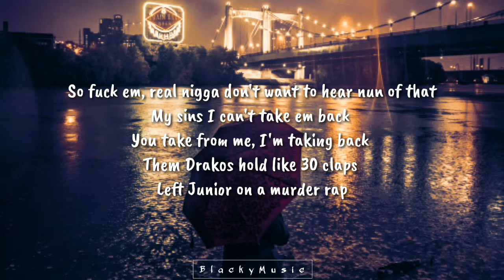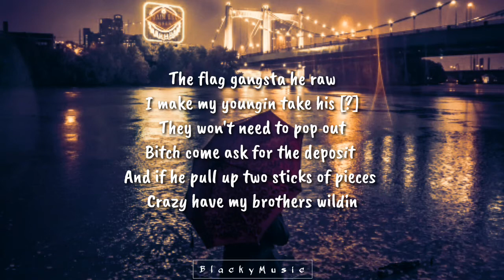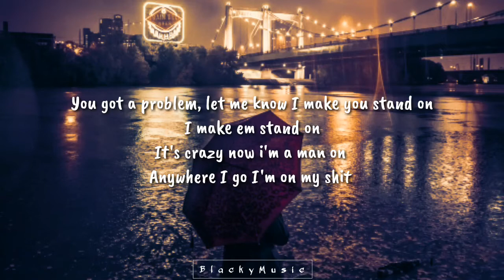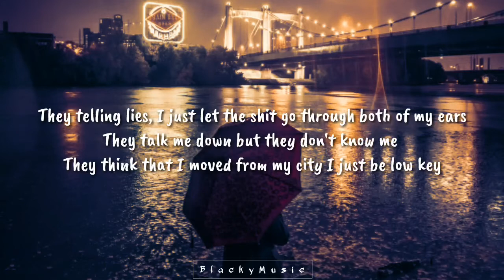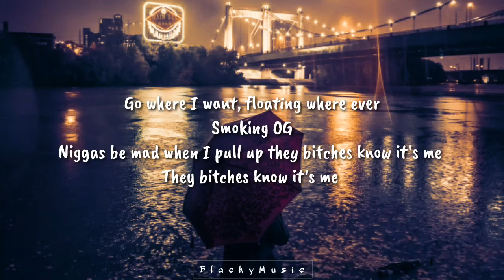OBN Jay - Apart Of Me (Lyrics)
goal :

1000 ѕυbs

💬тнanĸѕ ғor vιewιng тнιѕ vιdeo ι apprecιaтe ιт

Apart Of Me (Lyrics)

Phone ringing back to back
I send my jit to handle that
We swerving and we double back
Aiming for the take off his head
I fall down then I get back up
Like yeah the youngin back
They cross me
So fuck em, real nigga don't want to hear nun of that
My sins I can't take em back
You take from me, I'm taking back
Them Drakos hold like 30 claps
Left Junior on a murder rap
They say they want smoke
Them dudes broke I never heard of them
We put the bit to your noggin
Man we stop it and just [?]
They say that I'm raw
My youngin sell we the flag kids
The flag gangsta he raw
I make my youngin take his [?]
They won't need to pop out
Bitch come ask for the deposit
And if he pull up two sticks of pieces
Crazy have my brothers wildin
When I pop out everywhere I go
The fans they be smiling
When the [?] get down, get low
And bang out everybody
What the fuck, I do not want that hoe
That hoe got too much mileage
What the fuck these niggas be hating on me
But that do not scare no body

The choppa hold like 50 rounds
Bitch go to trippin
Watch my young jit come and lay you down
He knock you off and get his gift
That's just for laying long
You got a problem, let me know I make you stand on
I make em stand on
It's crazy now i'm a man on
Anywhere I go I'm on my shit
I whip them bands out
I'm doing my thing
Everything gone hit I put my hands on
I'm the Gorilla, the black sheep
Bet you won't last long, you won't last long

Now get the fuck off my trail
Rat niggas talking bad, they want to see me in jail
You disrespect and that's your ass
Cuz Imma send you to hell
Prey for my niggas, cuz my niggas really using the scale
When we get caged, we bonded out
And drop the load on pro bail
These niggas rats so stay from around me
I hit that shit on the nail
Don't fuck with no body
You fuck with me, I fold you like chair
They telling lies, I just let the shit go through both of my ears
They talk me down but they don't know me
They think that I moved from my city I just be low key
Go where I want, floating where ever
Smoking OG
Niggas be mad when I pull up they bitches know it's me
They bitches know it's me